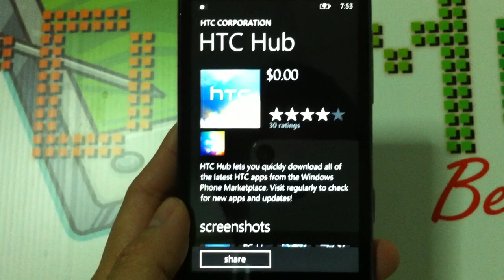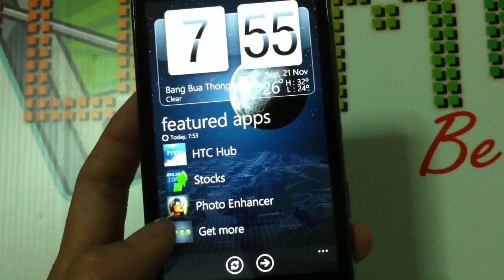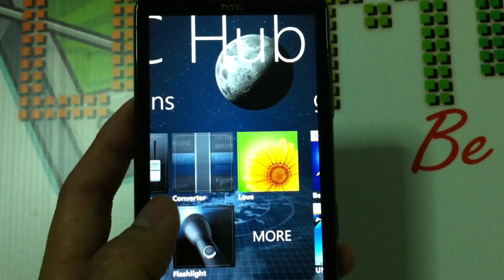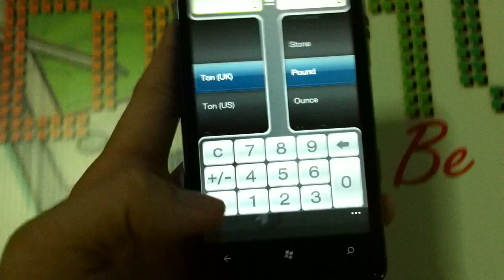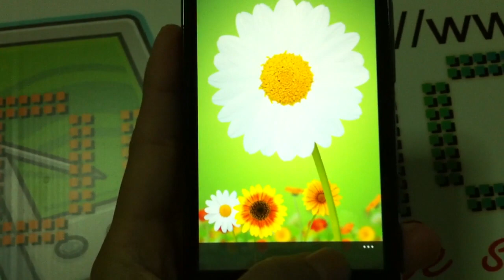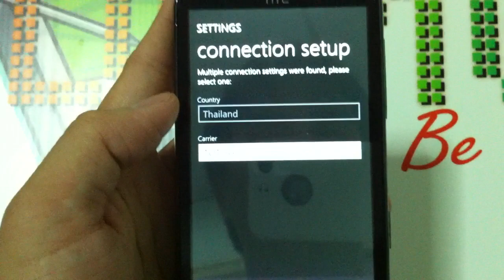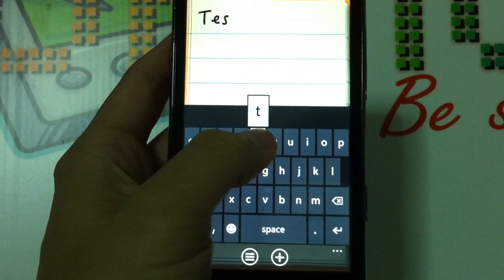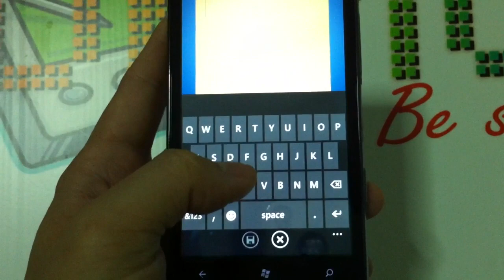Windows Phone 7 preview - HTC app